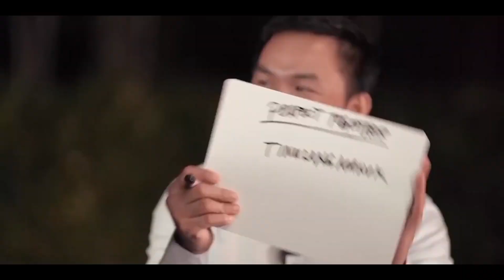kakabalik lang ni xrm125 fi natin, napasabak agad sa malayo | endurance with short trail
Napasabak agad tayo sa malayo kasama si kuya Leo, one of our club member and my relative. Sa ride nato umalis kami around 2pm from Davao City going Makilala - Matalam - ikot pa Tulunan then Makilala and Pauwi ng Davao. Deliver kami ng pyesa ng sasakyan in different clients.
Mini endurance ride na may kasamang short trail at grabe ang ulan mga ser, di na ako nakapagvlog ng mataas dahil di ko dala ang waterproof case ko.

God Bless us all and ride safe always !